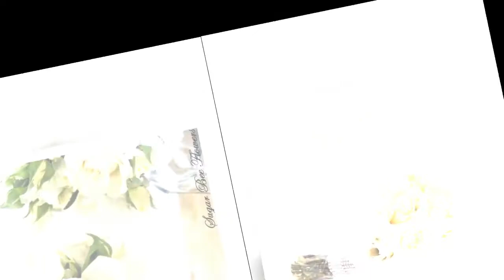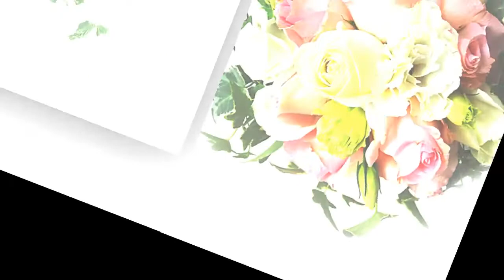hand bouquet white rose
hand bouquet white rose. White rose symbolizes purity & Innocence, Reverence & Humility, Heavenly & Honor.  bouquet of beautiful roses says it all. And you can relax in the knowledge that your Interflora florist will select the finest, large-headed white roses to create a hand-tied bouquet guaranteed to take their breath away.